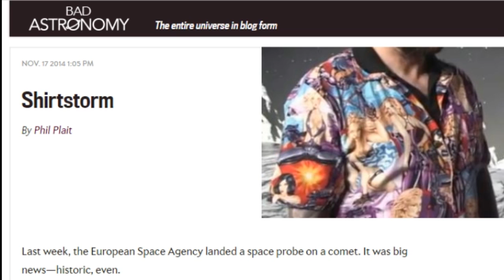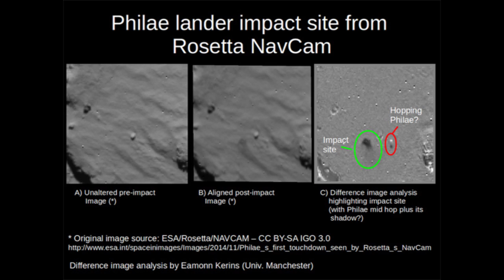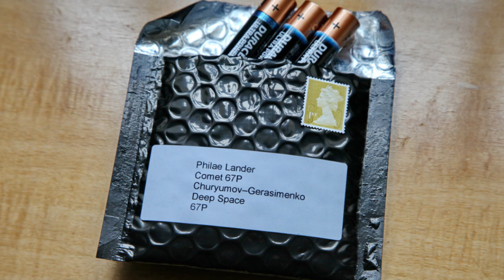The Rosetta Philea "Comet Landing"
10 years to get there and you only give the lander TWO DAYS of Battery power? LOL WUT? LOL WTF. ok that's not funny.

Every heard of Murphy's Law?